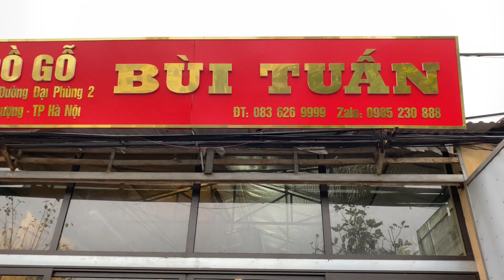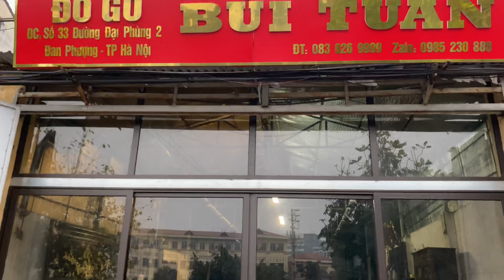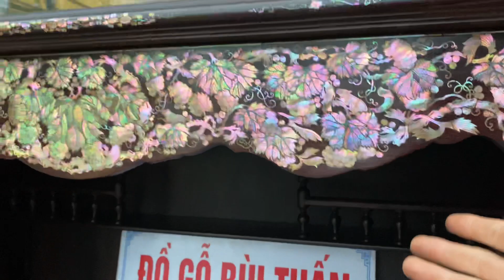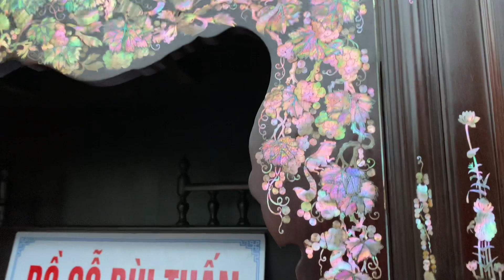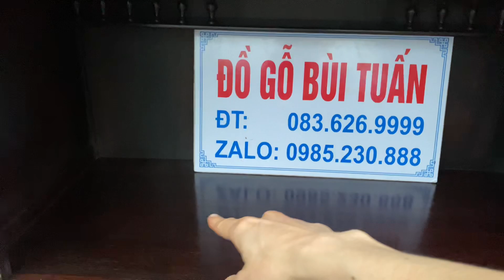Cặp Sập Tủ-Liên Chi-Gỗ Trắc Ta-Đỉnh Cao-Ốc Singapo-Đồ Gỗ Cũ Bùi Tuấn 24-12-2021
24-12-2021 Đồ Gỗ Cũ Bùi Tuấn
Cặp Sập Tủ Gỗ Trắc-Đỉnh Cao
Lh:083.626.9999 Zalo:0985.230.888